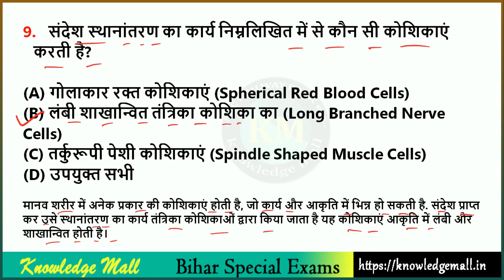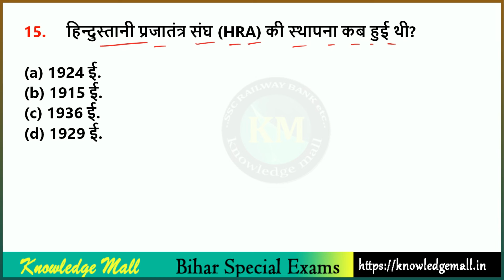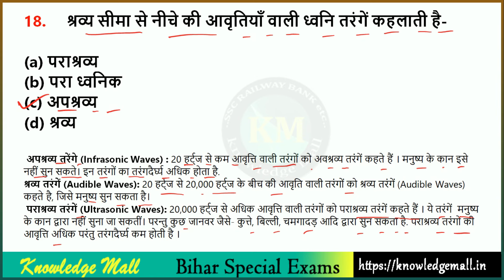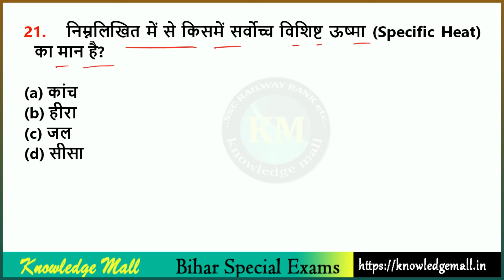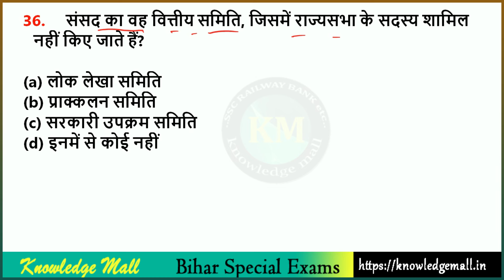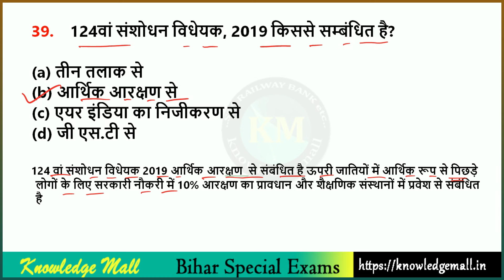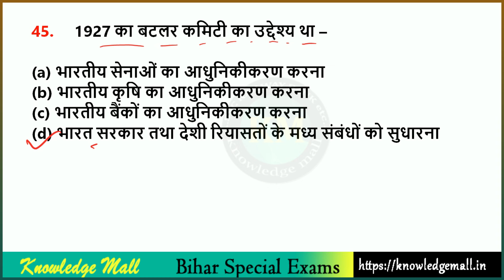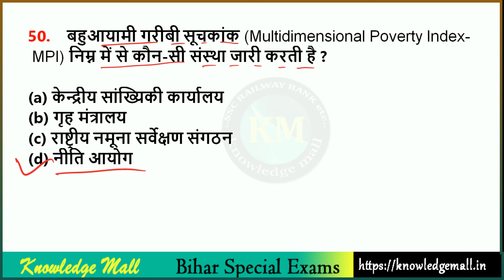Bihar Daroga Mains Exam 2024 Questions Practice set || Bihar SSC 2024 Set 4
✔ All Exams CURRENT AFFAIRS  सम्पूर्ण परीक्षा के लिए करेंट अफेयर्स चैनल
आपका नया करेंट अफेयर्स Channel

Bihar Police 2024 Special
Bihar Police Constable Previous Year Questions
Bihar Police Constable Questions Paper
Bihar Police Quetions paper 2023
Bihar Police Previous paper Questions
Bihar Police Model set 2024
BPSSC Bihar Daroga SI 2024
Bihar Daroga Practice set 2024
Bihar daroga on line practice set
Bihar daroga SI Questions
Biahr SI Previous year Question
Bihar SI 2024 Online Test
Bihar SI Live Test
Knowledge mall Bihar Police
Bihar SSC 2024
BSSC 2024 Practice set
BSSC Exam 2024
Bihar SSC Exam